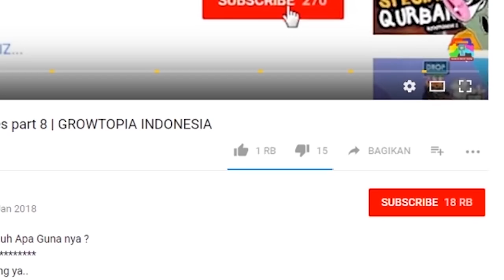Kisah Kakak Adik PUASA | Growtopia Indonesia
Bagaimana Kehidupan Kakak Adik Saat Puasa?

*   Gak lucu pura-pura lucu aja     *

Shop (LANDMART)
Geiger( FINDG)